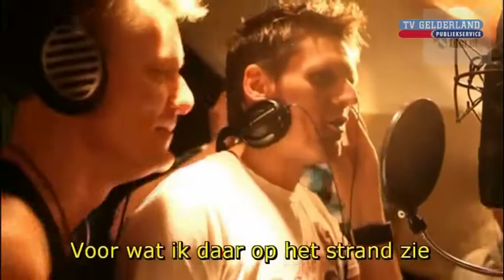HIKE - TV Gelderland Nieuws 2012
HIKE in het TV Gelderland Nieuws oktober 2012. Nominatie 'Beste Feestband 2012'. De rest is geschiedenis... de award staat op de kast.